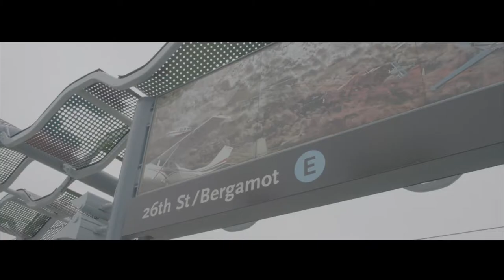BORGHESE x ME DAY: PILI MONTILLA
We all need to take one day out of our week & turn it into a ME DAY. Mud mask, skate, drink a green juice or as Pili says...just breathe! How would you spend your ME DAY?